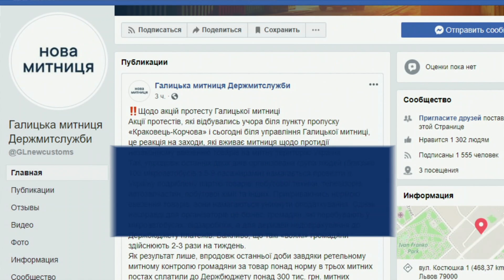ТОП НОВИНА. На пункті пропуску «Краковець» люди почали палити шини в знак протесту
Протест на митному посту «Краківець». На кордоні України з Польщею люди палять шини у знак протесту проти працівників митниці.